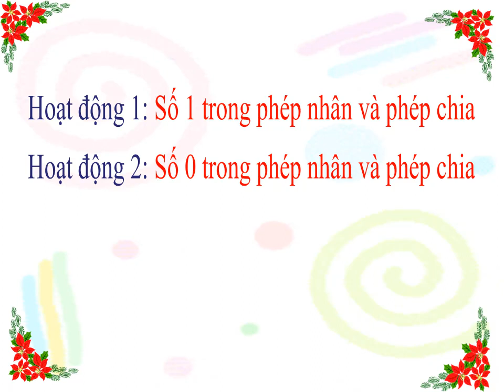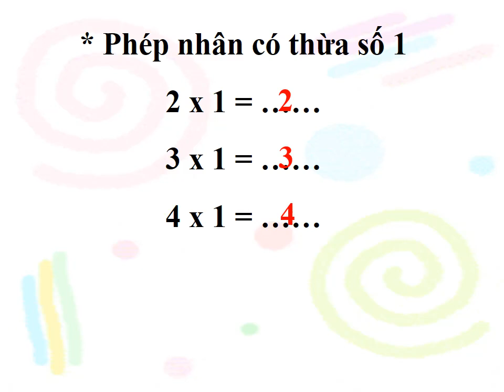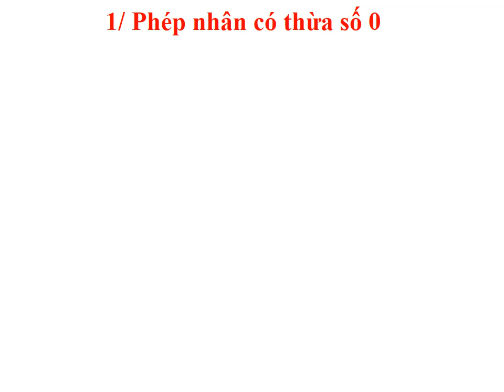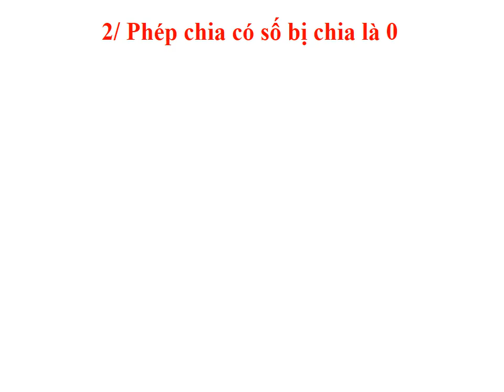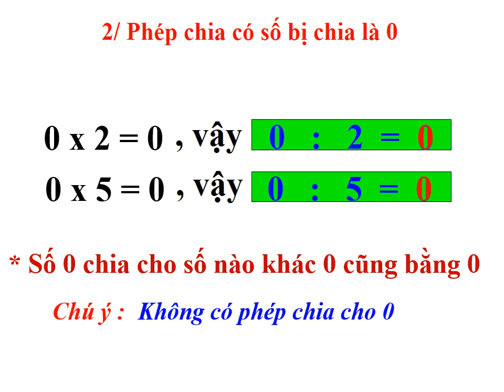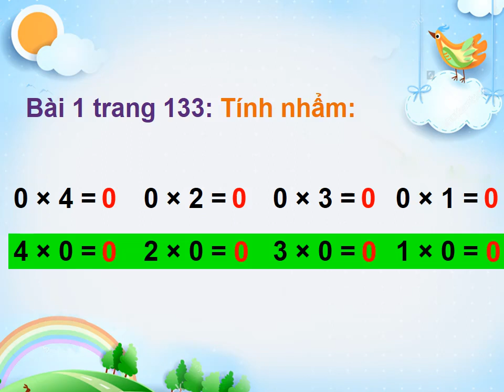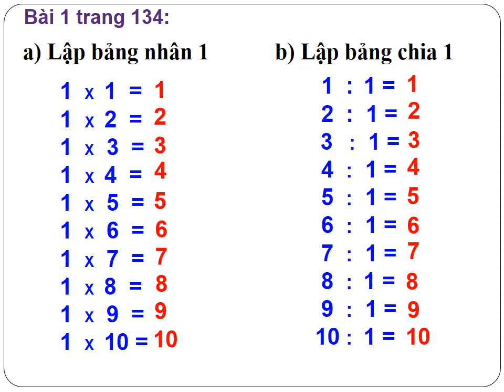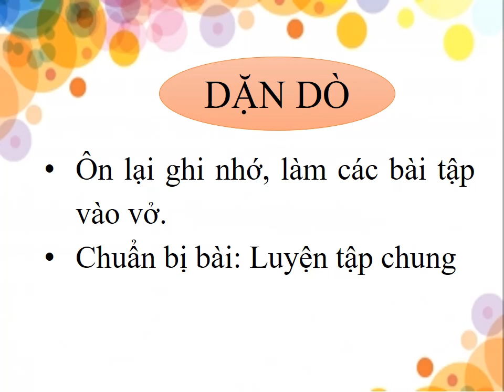TOÁN LỚP 2 - TUẦN 27 - BÀI: SỐ 0; SỐ 1 TRONG PHÉP NHÂN VÀ CHIA